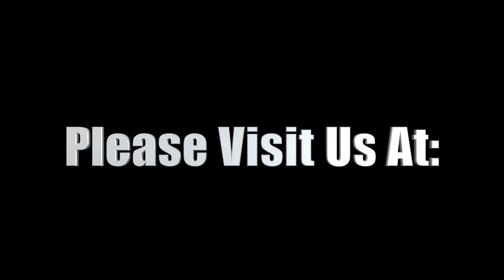DIY Sunglass Holders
Too many shades lying around? I have the perfect solution! DIY sunglass holders. Spraypaint is totally optional since you can use the frames as is. This is an easy project that organizes and looks great!!

Materials:
-PVC Drywall Beads